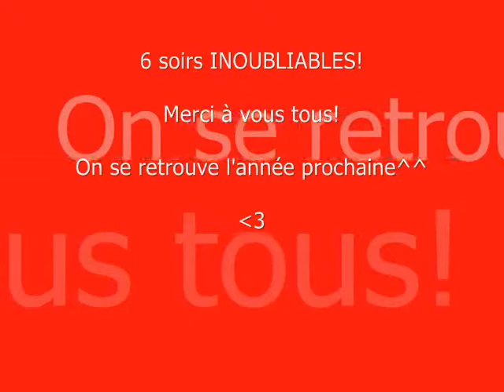Hagetmau 2008!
un gros dégât!